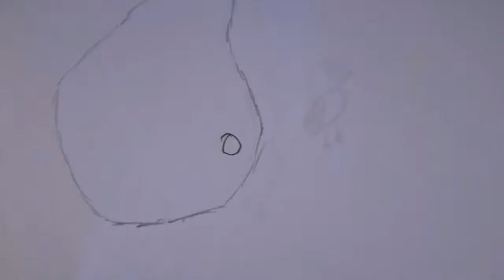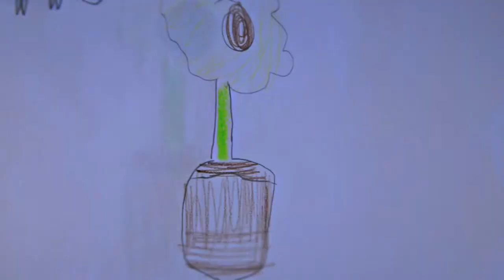Animations by Bracken ETNS 4th Classes + Aideen Barry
In Aideen Barry's workshops she invited participating children to make individual drawing animations and a collaborative stop-motion animation. For her drawing animation workshop she showed the students some of her animations including a work titled Levitating where she appeared to be hovering above the surface of the ground as she went about her day. She asked the children how they thought she created this effect. One student correctly suggested that she took a series of photos of herself jumping and then pieced them together to create an animation. She told them that it took 12 images to make one second of an animation. Giving the students 12 sheets of animation paper she asked them to close their eyes and imagine something happening in the garden that they could turn into an animation - ants battling, spiders spinning, flowers growing, worms wriggling. She talked them through each step of the process by showing them a one-second animation she had made. When the children had their drawings complete Aideen photographed each one and used istopmotion to turn the drawings into animations. In her next workshop the class watched Possession - a work of Aideen's in which a character (the artist) appeared to be slicing a loaf of bread with a mechanical garage door - and MUTO - an animation created from drawings on public walls by Brazilian artist BLU. Aideen and the class discussed how these were made with a series of still images. The class then made a collaborative stop-motion animation using cardboard boxes as props.